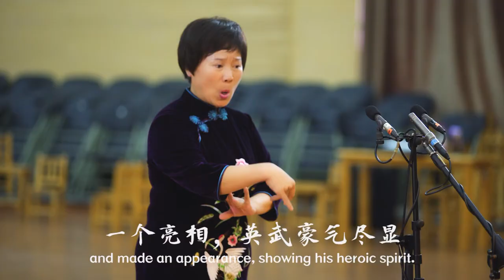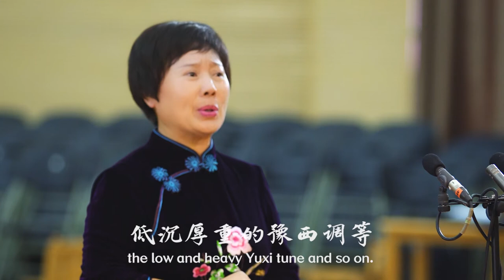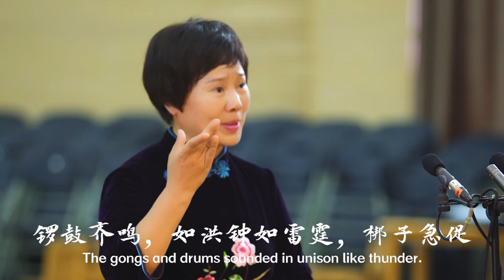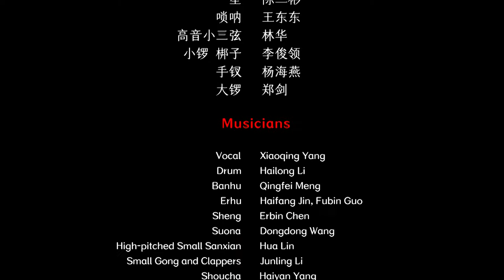Chinese Henan Opera - Guiying Mu in Command - Setting off 豫剧 《穆桂英挂帅 . 出征》 杨晓青演唱 中国音乐地图 听见河南 瑞鸣音乐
戏曲  豫剧  民族：汉族  地区：河南
Traditional Chinese Opera   Henan Opera  Ethnicity: The Han Ethnic Group in China  Region: Henan Province, China

演唱：杨晓青
司鼓：李海龙
板胡：孟庆飞
二胡：晋海芳、郭付彬
笙：陈二彬
唢呐：王东东
高音小三弦：林华
小锣、梆子：李俊领
手钗：杨海燕
大锣：郑剑
Vocal: Xiaoqing Yang
Drum: Hailong Li
Banhu: Qingfei Meng
Erhu: Haifang Jin, Fubin Guo
Sheng: Erbin Chen
Suona: Dongdong Wang
High-pitched Small Sanxian: Hua Lin
Small Gong and Clappers: Junling Li
Shoucha: Haiyan Yang
Big Gong: Jian Zheng

40余个民族，680位民间音乐人，230种民间乐器，1300首民间音乐，2万张图片，100万中英文文字，搭建起“中国音乐地图”框架，绘就多民族传统音乐蓝图。